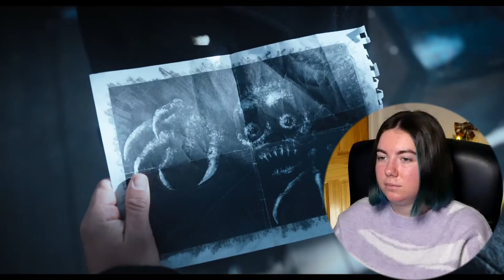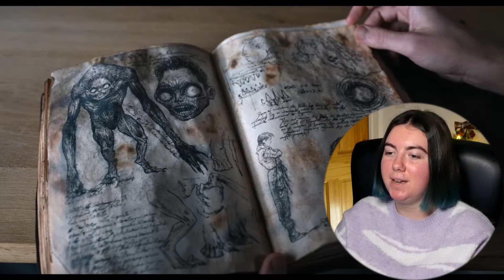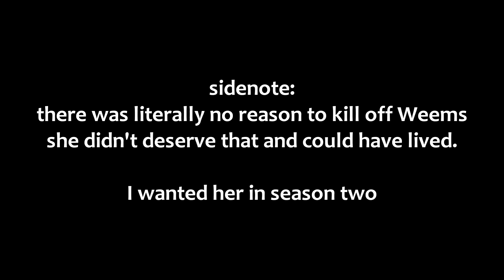This finale was an ~EMOTIONAL~ ride... *WEDNESDAY* | REACTION TO EP7-8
Here is my first time watching reaction commentary and review of Wednesday episode 7 "If You Don't Woe Me by Now" 1x7 and episode 8 "A Murder of Woes" 1x8.

What did you think of Wednesday?

Alt YT Channels: ExtraLucinda and LucindaGaming
@_justlucinda on Instagram, Twitter and TikTok

Wednesday Reaction / Wednesday Review / Wednesday Season 1 Reaction / First Time Watching Wednesday / Wednesday (2022) Netflix / Wednesday Show Commentary / Wednesday Series Review